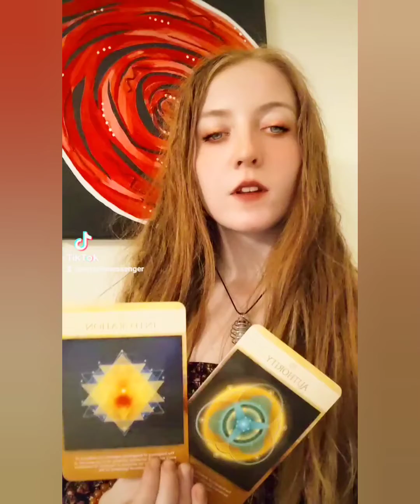Learn The Lesson & Teach It 🦋 Tarot Reading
AKASHIC READING: In this reading I will go into deep meditation to access your soul's library. This channeled reading is done over a recording and sent through email so you can listen to it and replay it at anytime. While accessing your akashic records, many things can come through. Examples of some things that may come through could be your past lives, messages from spirit guides, possible future events, soul ties, blockages and energy that surrounds you in the present moment.

TAROT READING: Receive insight and advice in love, career, inner self and more. I use spirit animals, oracle and tarot cards to dive into detail. This reading is done over the phone and tends to go over many different aspects of your life. If you have any specific questions I can pull for that too.